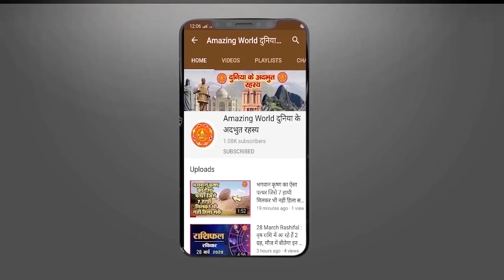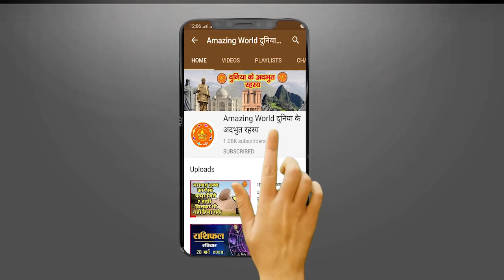गुस्से में भगवान शिव ने इस जगह काटा था गणेशजी का सिर, आज भी हैं कटा शरीर! Shiv And Ganesh FIGHT